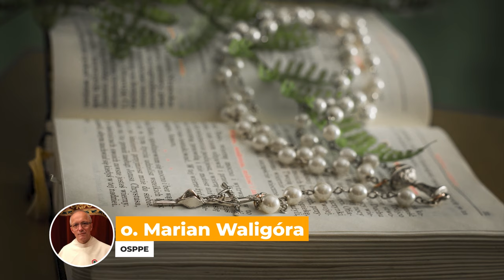piątek, 23 lutego 2024